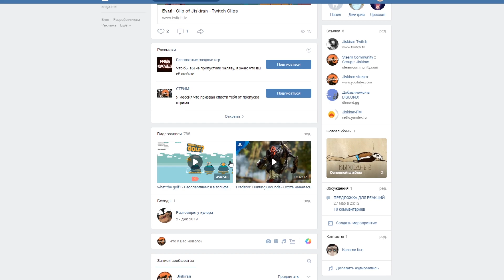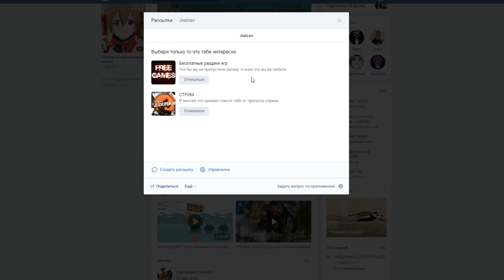[2] БАЛДЕЖНОЕ ПРОХОЖДЕНИЕ Dark Souls | РЕАКЦИЯ НА @GUZNO